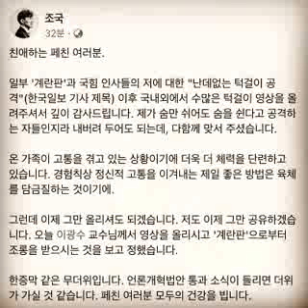조국...온 가족이 고통을 겪고 있는 상황이기에 더욱 더 체력을 단련하고 있습니다. 경험칙상 정신적 고통을 이겨내는 제일 좋은 방법은 육체를 담금질하는 것이기에...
친애하는 페친 여러분.

일부 '계란판'과 국힘 인사들의 저에 대한 "난데없는 턱걸이 공격"(한국일보 기사 제목) 이후 국내외에서 수많은 턱걸이 영상을 올려주셔서 깊이 감사드립니다. 제가 숨만 쉬어도 숨을 쉰다고 공격하는 자들인지라 내버려 두어도 되는데, 스토킹 수준의 기사에 다함께 맞서 주셨습니다.

온 가족이 고통을 겪고 있는 상황이기에 더욱 더 체력을 단련하고 있습니다. 경험칙상 정신적 고통을 이겨내는 제일 좋은 방법은 육체를 담금질하는 것이기에.

그런데 이제 그만 올리셔도 되겠습니다. 저도 이제 그만 공유하겠습니다. 오늘 이광수 교수님께서 영상을 올리시고 '계란판'으로부터 조롱을 받으시는 것을 보고 정했습니다.

한증막 같은 무더위입니다. 언론개혁법안 통과 소식이 들리면 더위가 가실 것 같습니다. 페친 여러분 모두의 건강을 빕니다.

조국